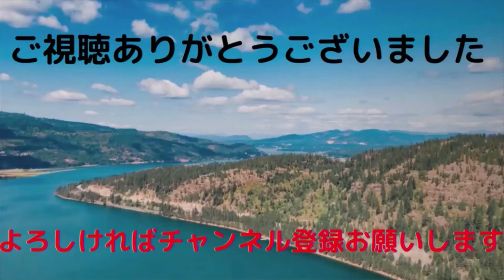【昭和の名曲】『まつり』北島三郎/ウクレレ弾き語り/cover/ウクレレマスクマン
紅白歌合戦には欠かせない大御所北島さんですが、残念ながら勇退してしまいましたね。演歌一筋半世紀！女シリーズ、任侠シリーズ、一文字シリーズをはじめ、ヒット曲が多数ありますが、偉大な歌い手さんでしたね。